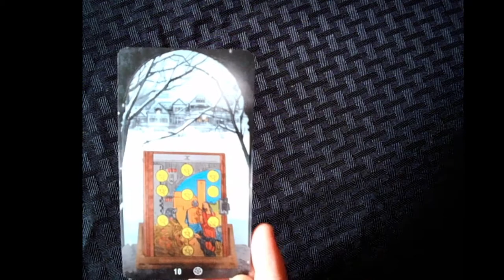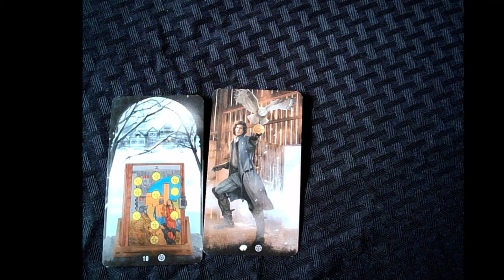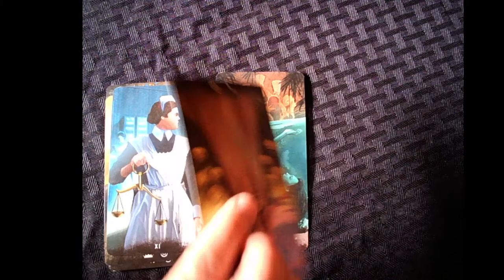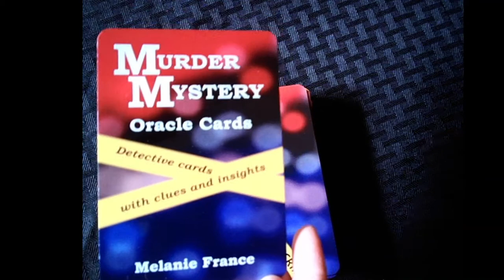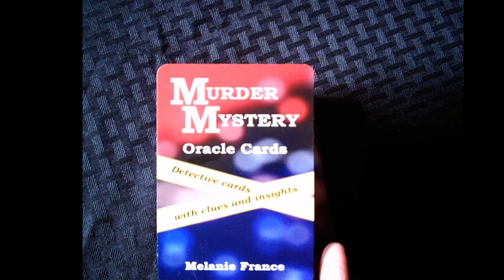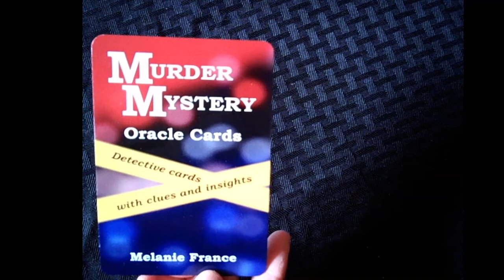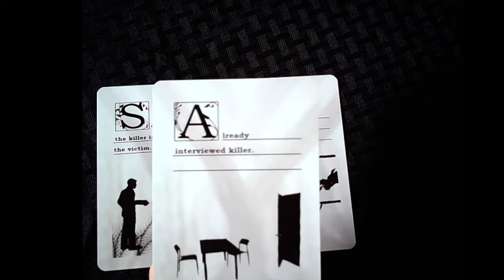Neil McDougall Disappearance - Tarot Reading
Neil McDougall disappeared in 1985.  I decided to consult the Tarot cards to gain insights into what happened.  I also premiered my new Oracle deck "Murder Mystery Oracle Cards" on Etsy.  The link to purchase these cards is below: